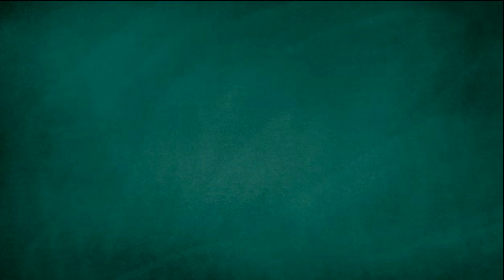Nyaring Bunyinye - Line Dance - Ein Merin (INA) - October 2020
Nyaring Bunyinye - Line Dance

Count: 36
Wall: 4
Level: Beginner / Improver Betawi Style
Choreographer: Ein Merin (INA) - October 2020